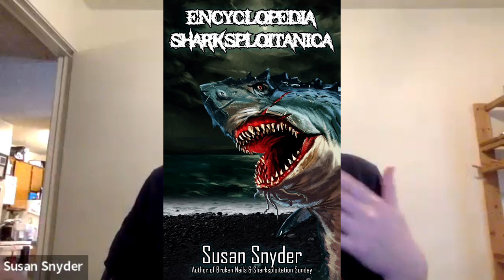My Interview with Mark Polonia! Director of Cocaine Shark and 95 other movies!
I finally get to meet and speak with Mark Polonia! He has brought you such sharksploitation gems like the brand new Cocaine Shark and Jurassic Shark 3: Seavenge, as well as Sharkula, Noah's Shark, Virus Shark and many many more! He has worked 96 projects and is still going strong!

Welcome back to Sharksploitation Sunday - a channel dedicated to the love of shark movies, the good, the bad and the so bad it's good!